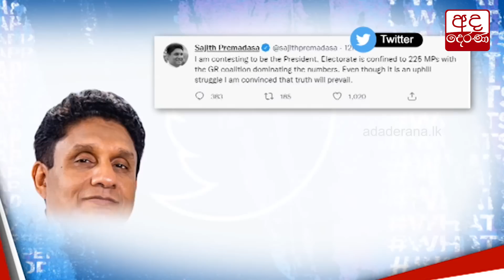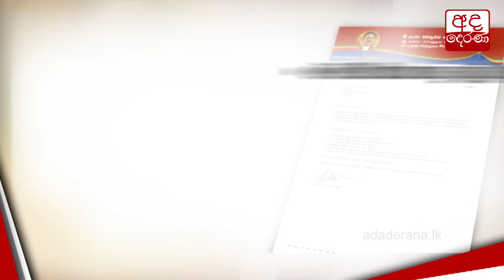නිදහස් පක්ෂයෙන් තද තීරණයක්...